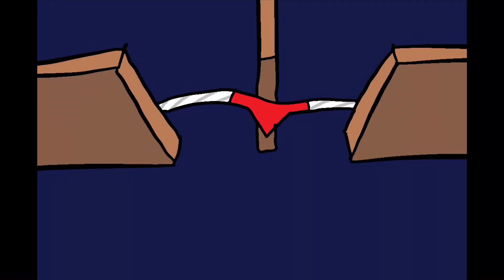Genderbent Squid Game Logic: Night Battle | Cartoon Animation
It’s here again idk